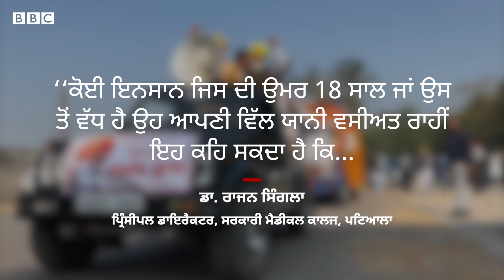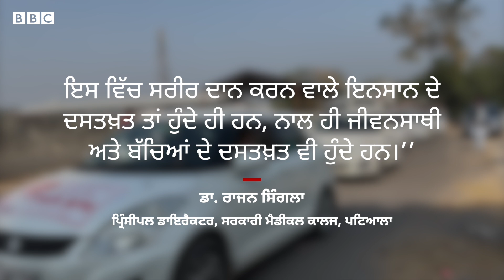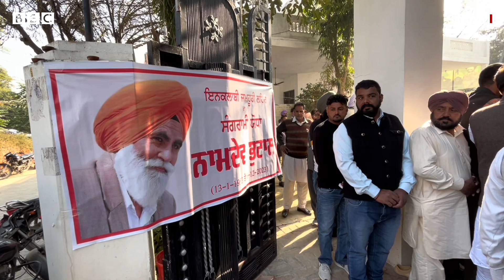Body donors: ਸਰੀਰ ਦਾਨ ਦੀ ਕੀ ਹੈ ਪ੍ਰਕਿਰਿਆ ਤੇ medical ਖੇਤਰ 'ਚ ਕਿਵੇਂ ਹੁੰਦੀ ਹੈ ਵਰਤੋਂ ? | 𝐁𝐁𝐂 𝐏𝐔𝐍𝐉𝐀𝐁𝐈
ਮਨੁੱਖੀ ਹੱਕਾਂ ਦੀ ਵਕਾਲਤ ਕਰਨ ਵਾਲੇ ਨਾਮਦੇਵ ਭੁਟਾਲ ਨੇ ਆਪਣਾ ਸਰੀਰ ਦਾਨ ਕਰਕੇ ਇਲਾਕੇ ਦਾ ਮਾਣ ਵਧਾਇਆ ਹੈ। ਨਾਮਦੇਵ ਦੀ ਕਹਾਣੀ ਰਾਹੀਂ ਜਾਣੋ ਕਿ ਆਖ਼ਰ ਇਨਸਾਨ ਵੱਲੋਂ ਸਰੀਰ ਨੂੰ ਮੌਤ ਮਗਰੋਂ ਦਾਨ ਕਰਨ ਦੀ ਕੀ ਪ੍ਰਕਿਰਿਆ ਹੈ, ਮ੍ਰਿਤਕ ਦੇਹ ਦੀ ਵਰਤੋਂ ਕਿਵੇਂ ਕੀਤੀ ਜਾਂਦੀ ਹੈ ਤੇ ਇਸ ਬਾਰੇ ਕੀ-ਕੀ ਧਾਰਨਾਵਾਂ ਹਨ...
(ਰਿਪੋਰਟ – ਕੁਲਵੀਰ ਸਿੰਘ,  ਐਡਿਟ – ਰਾਜਨ ਪਪਨੇਜਾ)